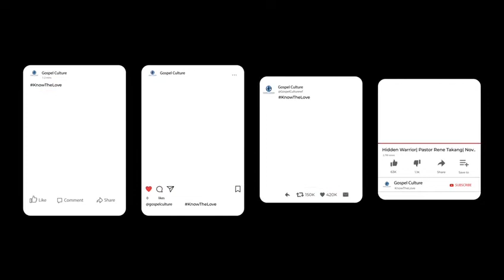Likeness of Man| Pastor Rene Takang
Highlight from Supremacy of Jesus